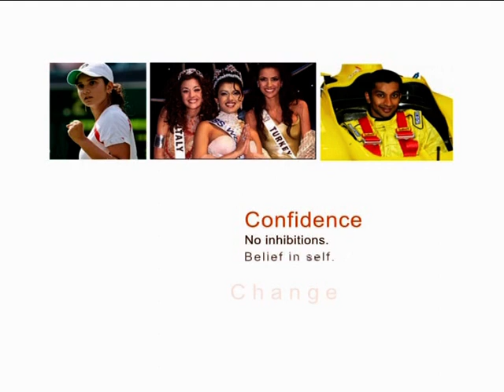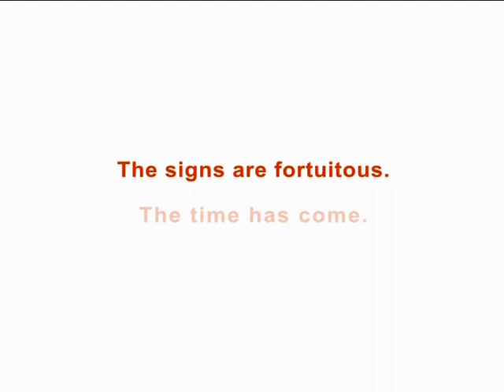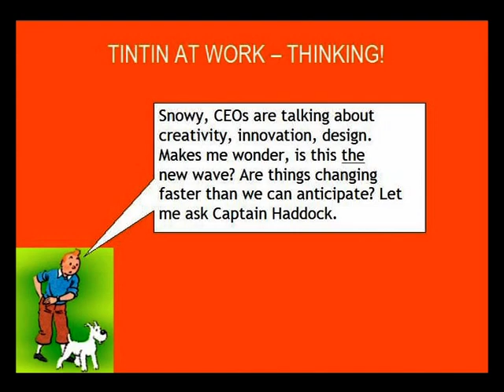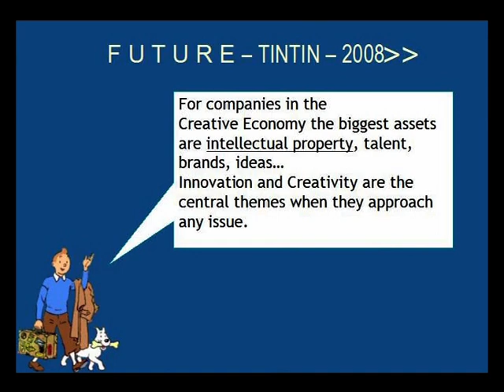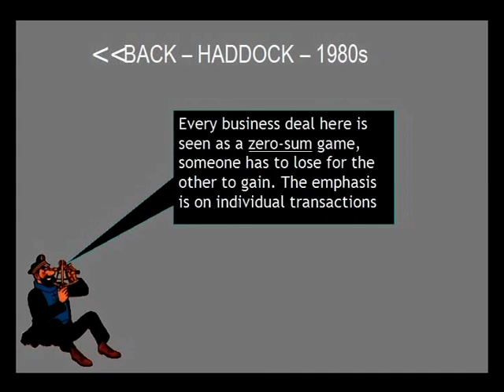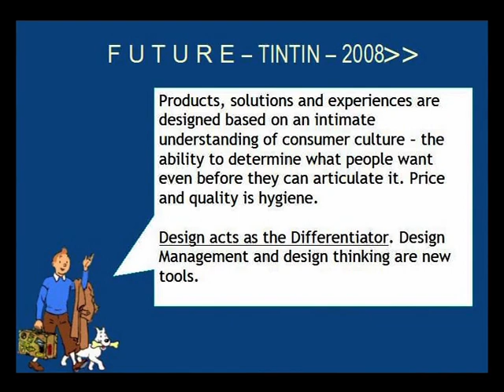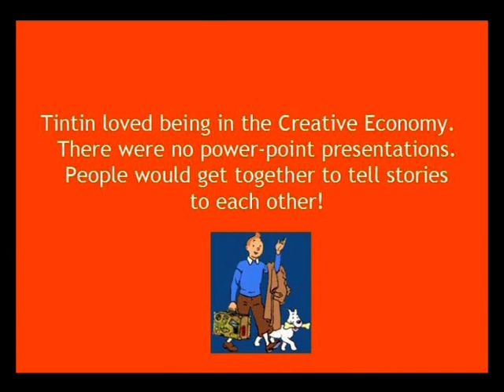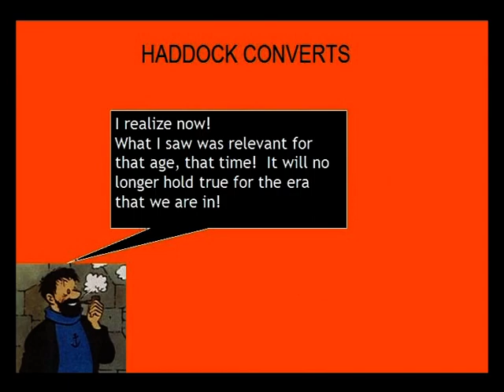VTS 01 3